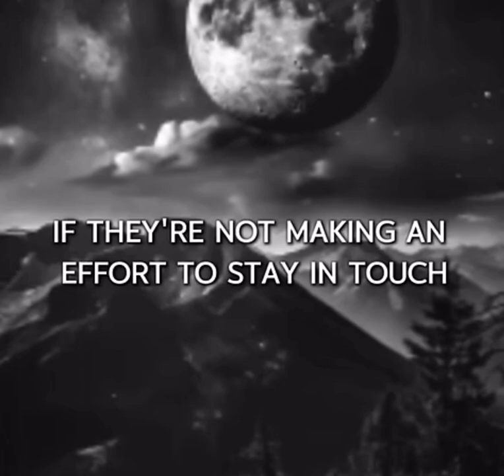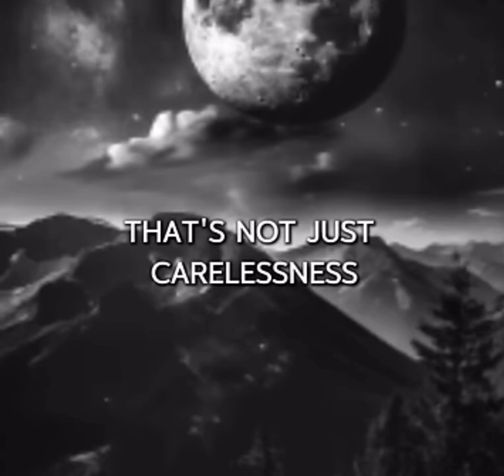Watch who you keep close